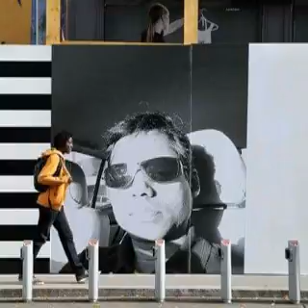Ocean of music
Truth of touch